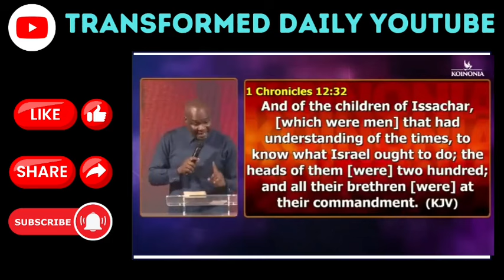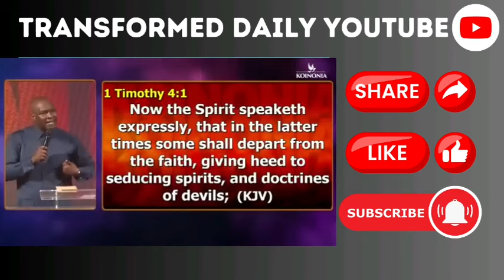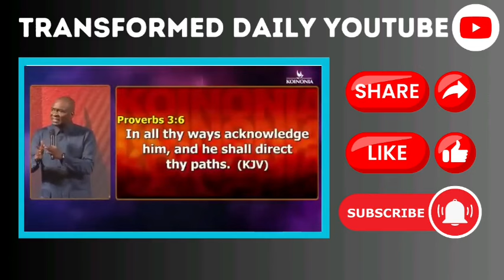WHY YOU NEED DISCERNMENT IN YOUR LIFE |APOSTLE JOSHUA SELMAN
In this video Gods servant Apostle Joshua Selman shares an insightful message for every believer who wants to be in Gods will and get it right in Life's journey..The importance of discernment xan not be over emphasised.. Join us as you learn why you must sharpern your discernment especially in these last days...

Commentary section by Scholar Dave Godman for Transformed Daily YouTube channel..